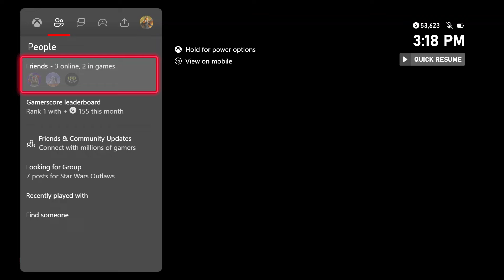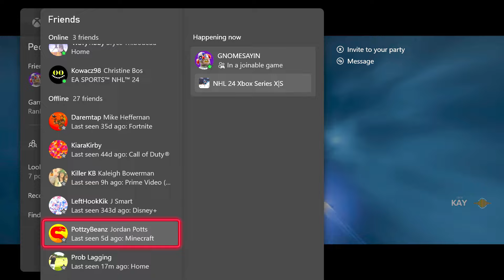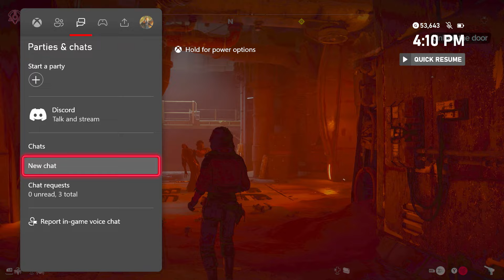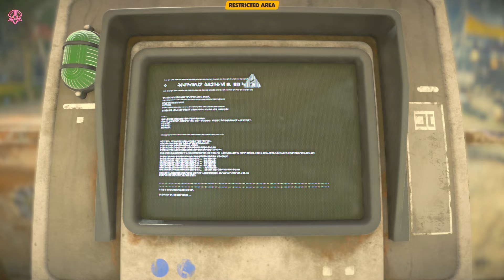STAR WARS OUTLAWS Story Mission Part 12- DROID FACTORY (Xbox Series S)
Star Wars Outlaws: Shortly after the destruction of the first Death Star, the leader of the upstart criminal syndicate Zerek Besh, Sliro, murders the leaders of his rival syndicates in a bid to consolidate his power. Meanwhile, Kay Vess seeks a way to escape her homeworld of Canto Bight to start a new life in the Core Worlds. In her desperation, she takes up a job with a crew led by Dennion who plan to break into Sliro's vault and steal his fortune. Kay successfully opens the vault, only to be surprised when Dennion's crew reveal themselves to be part of the Rebel Alliance, and their real objective was to free their team leader Asara who was being held prisoner by Sliro. Kay demands payment from Dennion but is shot by a stun blast and forced to escape on her own. Believing Kay is responsible for the break in, Sliro puts a death mark on her head. Kay steals a ship called the Trailblazer and makes an emergency jump to the planet Toshara, but is forced to crash land due to damage to the ship.
On Toshara, Kay meets Waka, a mechanic who is willing to repair the Trailblazer, but Kay has to do jobs for the local syndicates in order to earn the money to pay for the parts. As Kay gets the Trailblazer repaired and performs jobs for the local syndicates, she is soon forced to choose which syndicates to curry favor with, either assisting or betraying them at several opportunities. Eventually, she manages to salvage a replacement nav computer from a shipwreck only to be double crossed by Waka, but he is killed by the bounty hunter Vail, who is after Kay's death mark. Kay ends up being saved by outlaw Jaylen Vrax and his droid enforcer ND-5. Jaylen asks for Kay's participation in breaking into Sliro's vault again to steal his fortune, and instructs her to gather necessary crew members to pull off the heist.
Kay and ND-5 then proceed to travel around the galaxy to recruit crew members. She frees their safecracker, Ank, from the clutches of Ashiga Clan on Kijima. On Tatooine, she searches for their heavy, Hoss, but they along with Vail run afoul of Jabba the Hutt. Hoss is killed while Kay and Vail are forced to work together to escape, with both women earning each others' respect. On Akiva, she searches for the droidsmith Gedeek and helps him hijack the Empire's Viper Droid project for the Rebel Alliance to secure his loyalty. However, before they can recruit a slicer, ND-5 begins to malfunction due to his power core failing. Kay and Gedeek enter an abandoned Separatist factory only to run into Asara's Rebel cell. Kay reluctantly agrees to help rescue another Rebel team held by the Hutts in return for access to the factory. ND-5 is repaired and Asara decides to join the crew as their heavy. However, Jaylen decides to recruit Riko, and expert slicer and Kay's estranged mother who abandoned her when she was a child.
Despite her reluctance to work with Riko, Kay continues with the plan by stealing Sliro's master code, discovering that Sliro is actually the director of the Imperial Security Bureau and Zerek Besh is merely a front for the organization. She then leads the team in breaking in to Sliro's vault. However, it's revealed to be a trap, and Sliro corners Kay in the vault and orders Vail to kill her. Vail instead turns on on Sliro, knocking him unconscious and holding off his guards in return for a cut of the loot. Kay her team manage to escape the planet, but she finds out what they stole wasn't Sliro's money, but instead a Codex containing all of his information about the Empire. Jaylen then betrays both Kay and Asara, revealing his aim was to usurp Sliro and take control of Zerek Besh for himself. He then forces ND-5 to stun Kay and locks her on the Trailblazer while taking Asara prisoner.
With Riko's assistance, Ank and Gedeek rescue Kay, who finds out the Trailblazer is now on the Imperial Star Destroyer Revelator. Wanting to rescue ND-5, Kay infiltrates a meeting between Sliro, Jaylen, and Darth Vader. Darth Vader agrees to let Jaylen take control of Zerek Besh, and Jaylen reveals to Sliro that he is actually his older brother before killing him in revenge for betraying and hunting down their family. Kay manages to remove ND-5's restraining bolt, and he kills Jaylen to protect Kay. Kay, ND-5, and Asara then fight their way off the Revelator with the Codex. With the assistance of Asara's Rebels and the syndicate Kay has the best relations with, they destroy the Revelator and make their escape.
Afterwards, Asara returns to the Rebel Alliance with critical data from the Codex, Ank and Gedeek decide to work together on casino heists, Kay pays off Vail with the Codex, and Kay and ND-5 leave for their next adventure. In a post-credits scene, a disguised Kay helps Riko escape an Imperial prison.